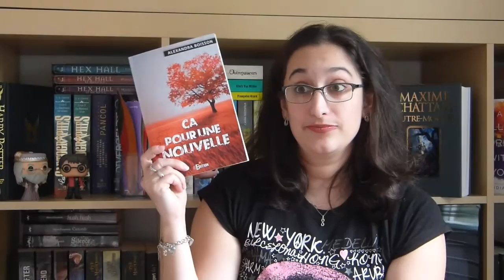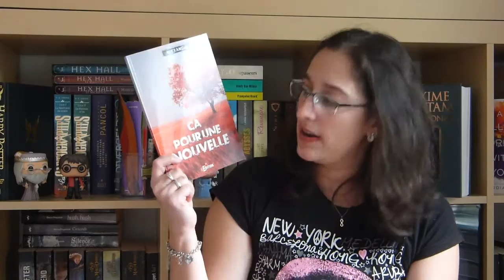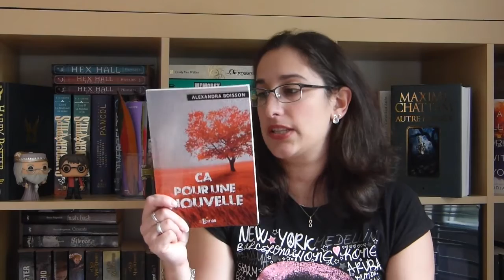lecture #4 2017 voyage dans le temps, dystopie, maladie et nouvelles!